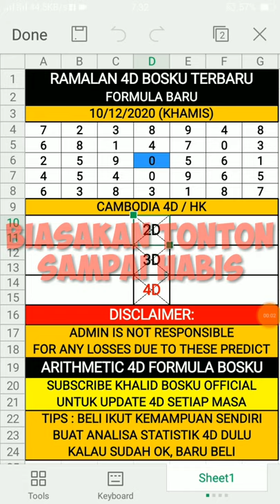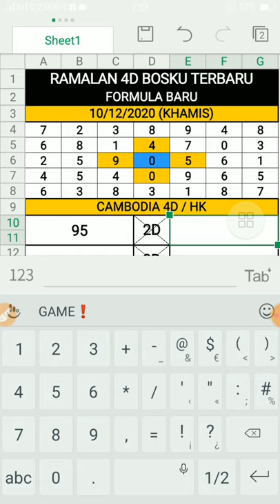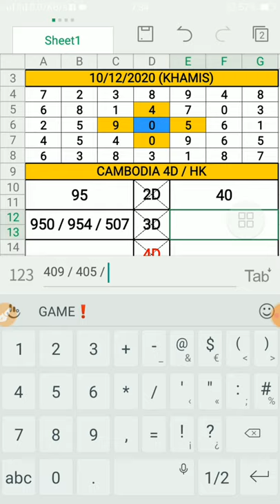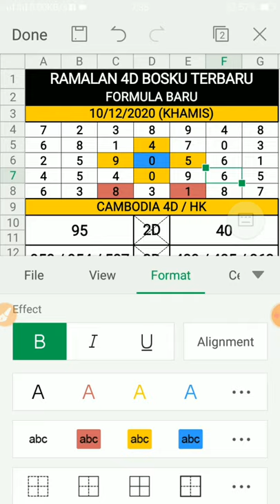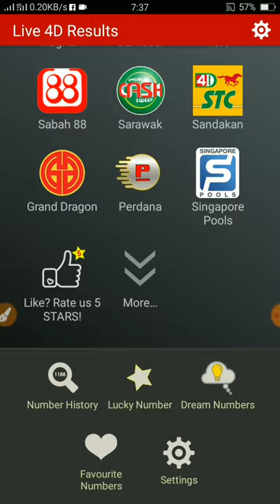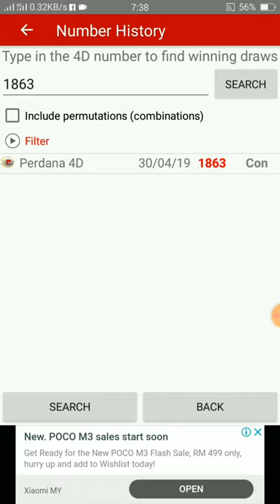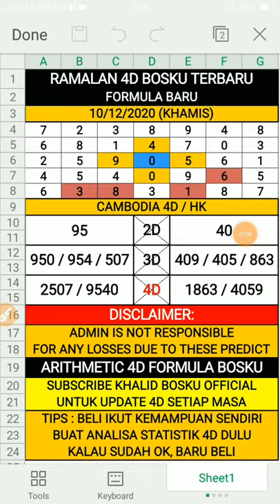ramalan 4d bosku 10/12/2020 terbaru (KHAMIS)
Selamat Datang Ke Boskutube : ramalan 4d bosku 10/12/2020 terbaru (KHAMIS)

Video Pada Kali Ini Berbagi Tentang "ramalan 4d bosku 10/12/2020 terbaru (KHAMIS)". Video "ramalan 4d bosku 10/12/2020 terbaru (KHAMIS)" Adalah Ciptaan 100% Asli Daripada Boskutube Channel. Tidak Ada Copyright Ya Bosku. Harap Video "ramalan 4d bosku 10/12/2020 terbaru (KHAMIS)" Dapat Membantu Sahabat Boskutube Semuanya.